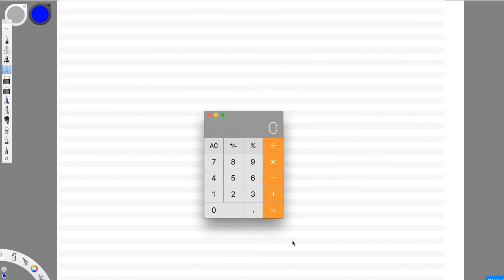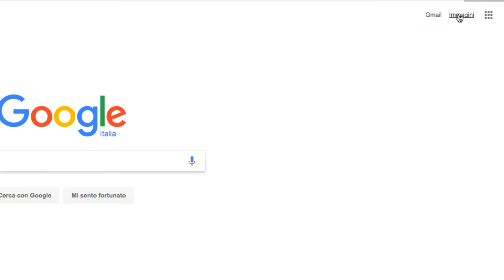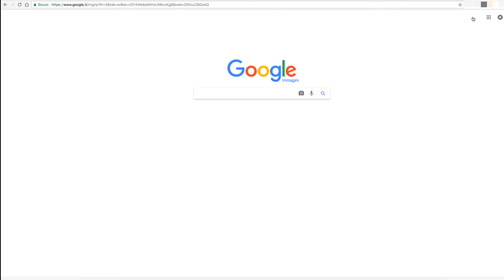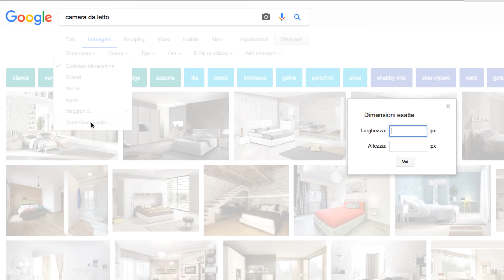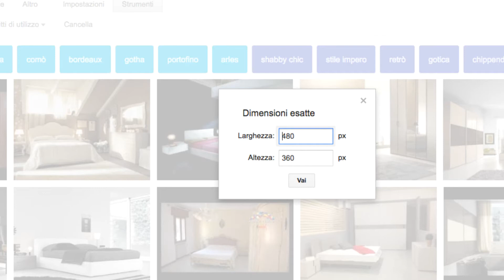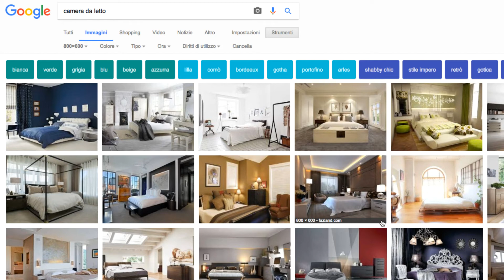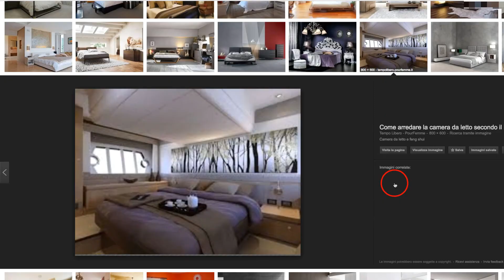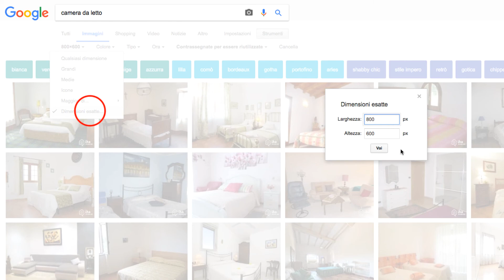Come trovare immagini del giusto formato per i nostri progetti Scratch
▼▼APRIMI E LEGGI QUELLO CHE HO DA DIRTI▼▼

In questo video vedremo cosa è il rapporto d'aspetto di un'immagine e come si calcola in modo da poter trovare su Google le immagini del giusto formato per essere utilizzate per i nostri programmi Scratch.

✘Raspberry pi 3 per work station

✘Tastiera usb colorata per bambini

✘Mini Mouse ottico per bambini blu e verde

✘Mini Mouse ottico per bambini viola e rosa

✘Mini Mouse Senza Fili per bambini ( 3 colori rosa/rosso/verde)

▼▼LIBRI SU SCRATCH CONSIGLIATI▼▼

✘Coding in your classroom, now!

✘Imparare a programmare con Scratch. Il manuale per programmatori dai 9 anni in su

✘Coding e pensiero computazionale nella Scuola primaria

✘Coding LAB. L'arte di risolvere i problemi con l'informatica. Per le Scuole superiori. Con e-book.

✘A scuola di coding. Con e-book. Con espansione online. Per la Scuola media

✘Scratch per tutta la famiglia (Kindle)

✘Scratch: Programmare senza codice: La programmazione come potenziamento dell'intelligenza (Kindle)

✘Geometria analitica con Scratch: Fare coding mentre si insegna matematica (Coding a scuola) (Kindle)

✘Imparare a programmare con Scratch. Il manuale per programmatori dai 9 anni in su (Kindle)